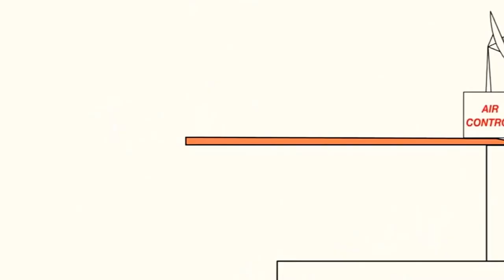19 жовтня 2021 р.